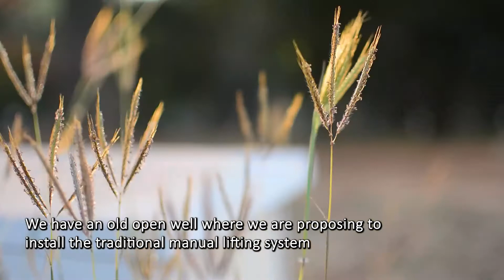Water management at Cubbon park and Lalbagh: Kusuma G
Kusuma G is the Deputy Director of Horticulture at Lalbagh Botanical Garden. She talks about the old wells that were rejuvenated and how using the water from them has reduced the water bill of the parks.